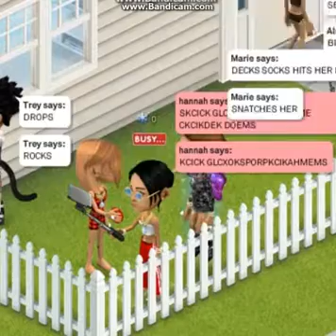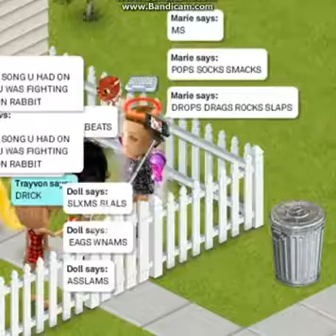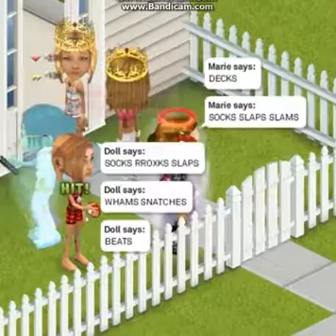MMK member getting jumped out space